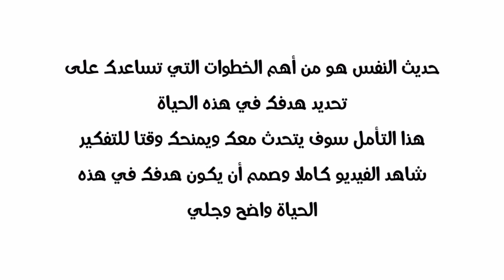حقق أهدافك في هذه الحياة - لا ترضى بأقل من الأفضل